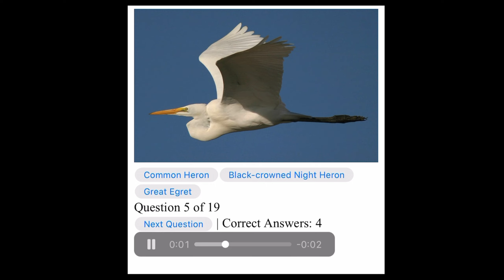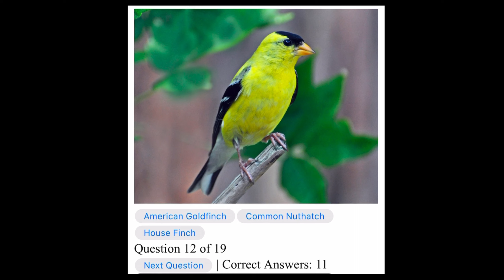Online Bird Identification Game